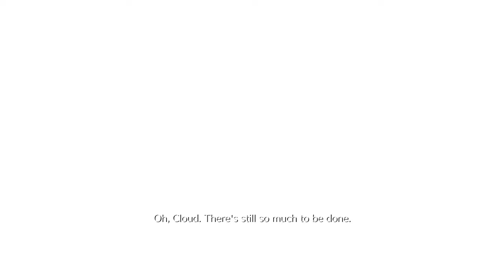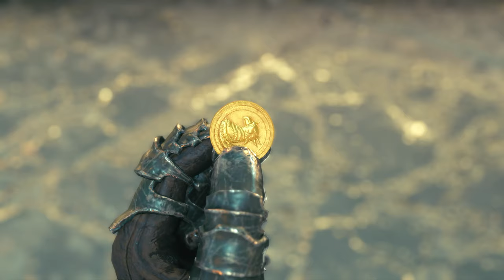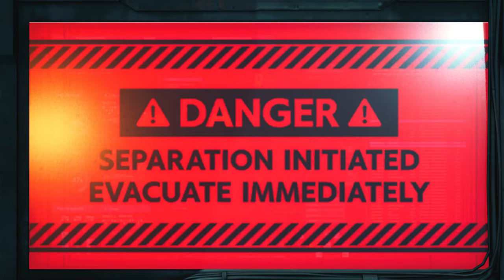ALL AERITH CUTSCENES - IN GLORIOUS 60FPS - FINAL FANTASY 7: REMAKE